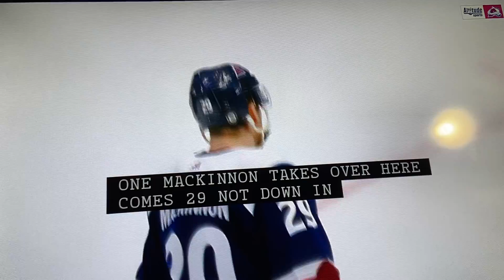Winnipeg Jets @ Colorado Avalanche initial reaction